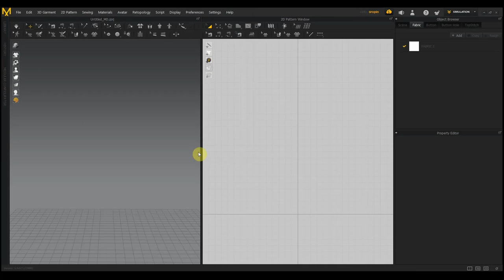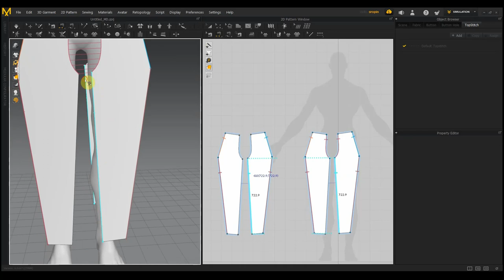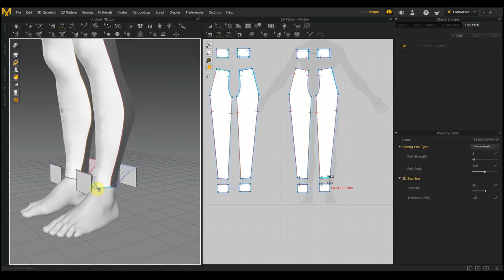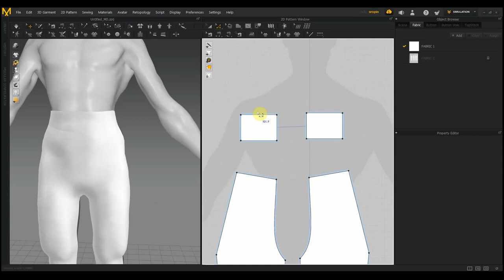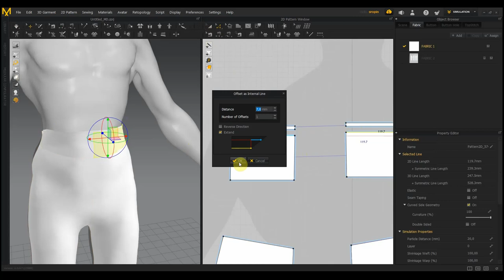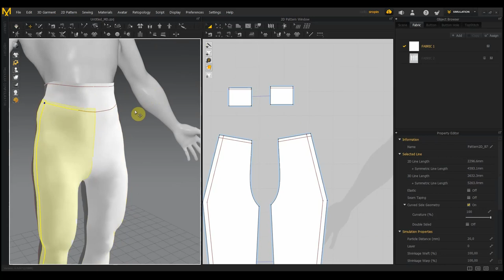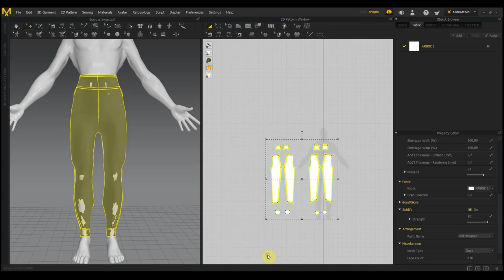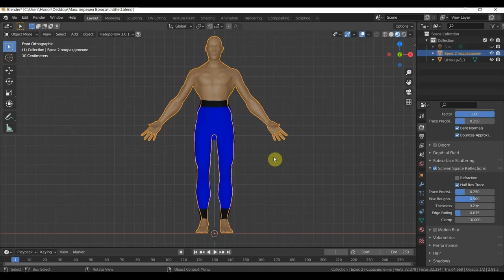Пробую сделать штаны Брюс Ли